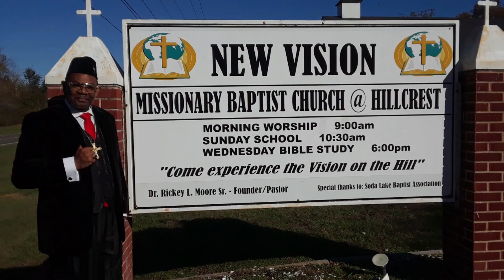New Vision Missionary Baptist Church @ Hillcrest - Christmas 2023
2800 George Gregg St. in Marshall TX